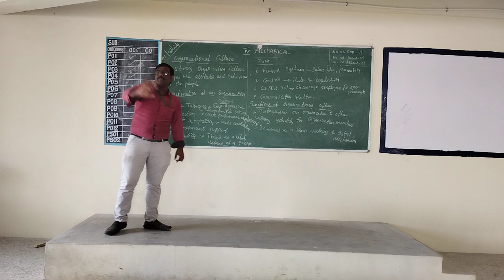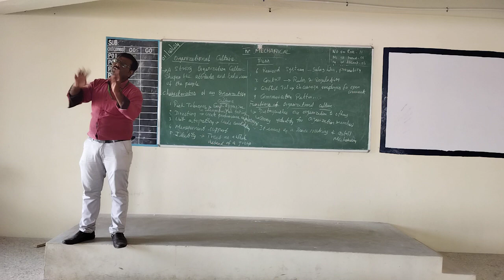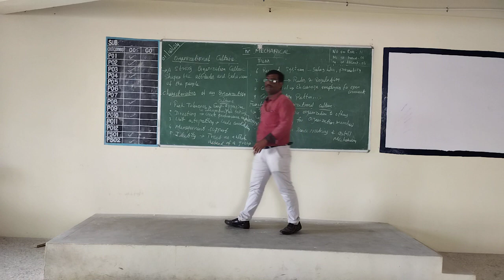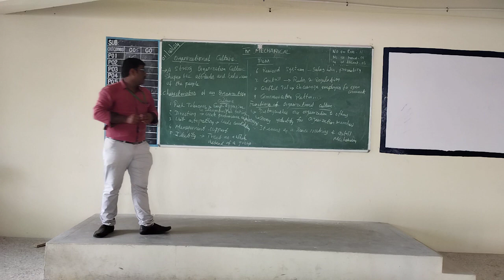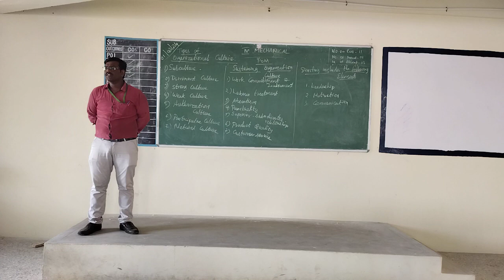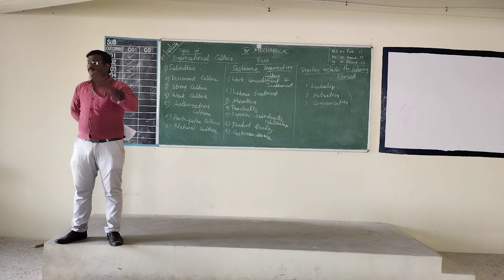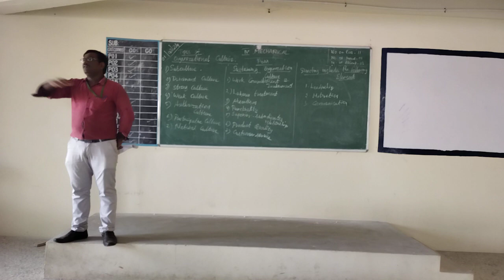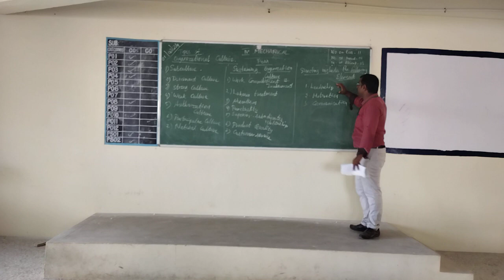IV MECH 1 2 24 UNIT 4 Organizational culture mp4